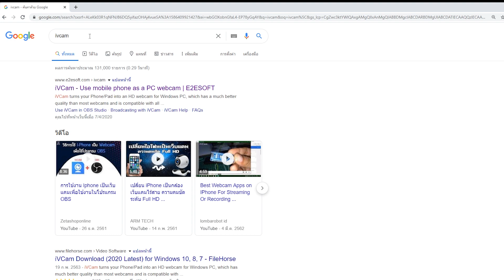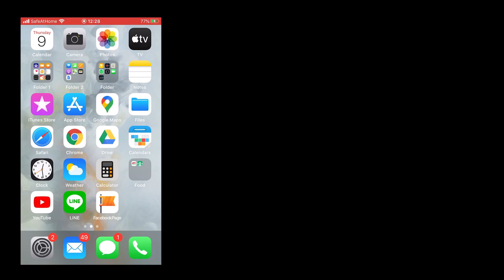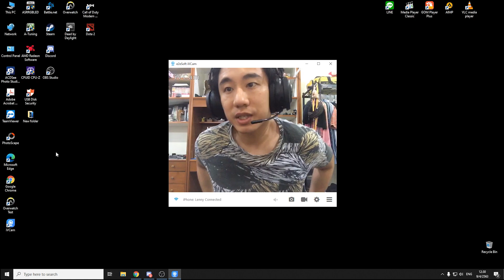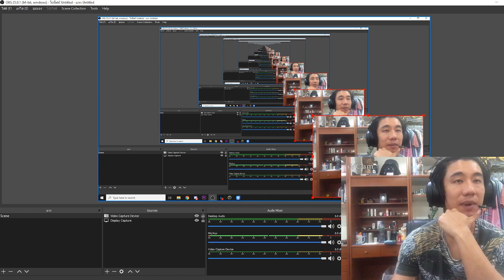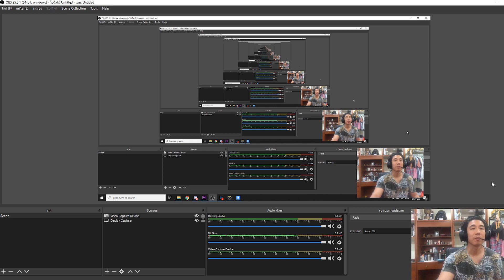เปลี่ยน iPhone ให้เป็น Webcam ฟรี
เปลี่ยน iphone ให้เป็น Webcam แบบไม่เสียเงิน ไม่ต้องใช้ Capture Card